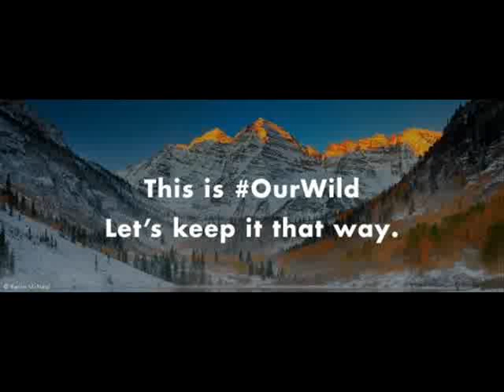A DAY IN THE LIFE IN THE DESERT BY BLAKER1950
life in the desert is tough but for the grace of god many creatures live here ,great and small  enjoy thanks again ,these are for fun! careful ,some do bite !  you may find the photos on google and music is by youtube! thanks